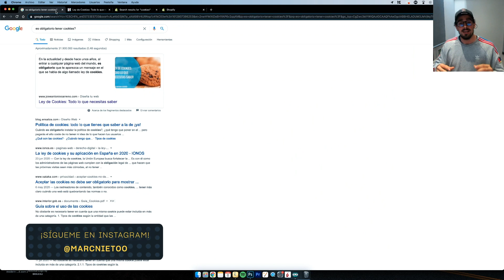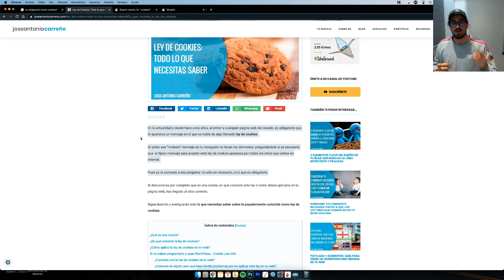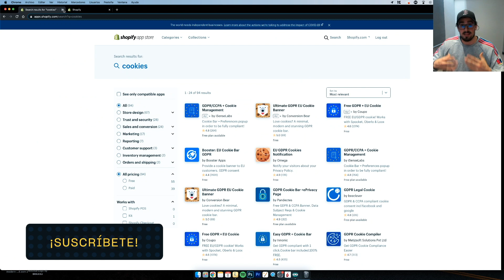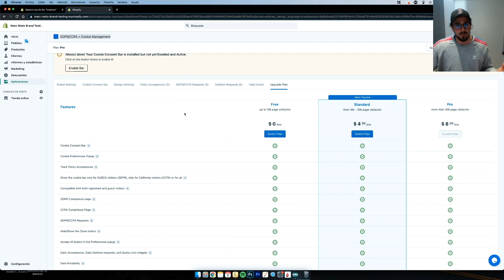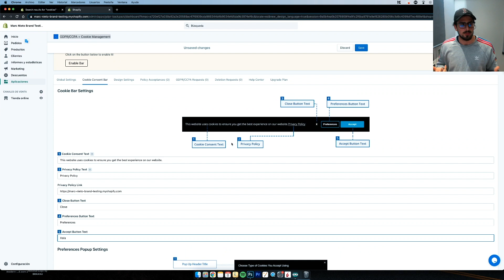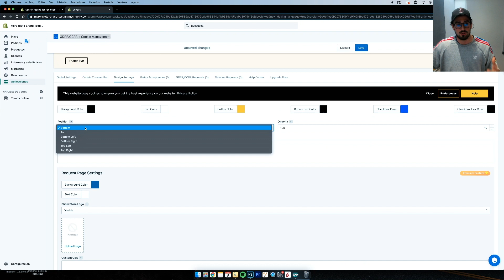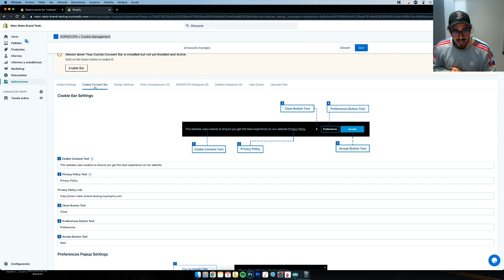👉 Tu TIENDA de Shopify es ILEGAL si NO HACES esto... (hazlo ahora)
Bastante importante conoer esta aplicación que necesitas en tu tienda de Shopify o tu tienda online será ilegal, para este año y el dropshipping necesitas hacer esto... De las mejores apps shopify gratis y de cookies.

✅Todo sobre la Aplicación ✅

Este canal tiene como finalidad compartir resultados y experiencias personales. No soy asesor financiero y todo lo que cuento viene de mi recorrido en las inversiones, negocios online  & eCommerce & Dropshipping y mucho más...

Sobre mi, soy un chico de 23 años de Barcelona que lleva en el mundo del trading y del ecommerce desde 2017, por lo que tengo una larga experiencia en los dos sectores por lo que cada vez más puedo seguir ofreciendo contenido de calidad.